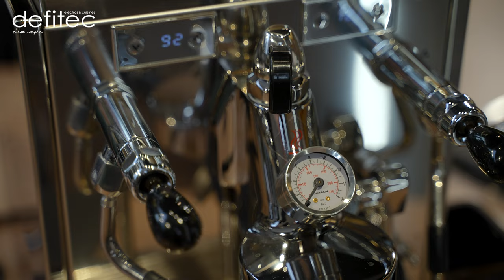Review La Pavoni Botticelli Speciality PSBSS03EU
Quel plaisir de retrouver la nouvelle La Pavoni, et la nouvelle collection svp, en magasin et à l'utilisation. Mon ancienne Cellini est partie chez un copain qui voulait proposer un super café à ces clients, vous le connaissez certainement il a fait une vidéo avec moi

Enfin, tout cela pour vous dire que je suis super content et que j'ai vraiment vu la différence entre la Cellini et la Botticelli, surtout au niveau de la température et de la gestion de la pression. Bref, c'est un coup de cœur. Ah oui n'oubliez pas le moulin, c'est HYPER important.

Je vous mets ci-dessous les liens vers d'une part les vidéos La Pavoni mais aussi sur les machines vues dans cette vidéo : A toute

Le blog il est chouette !

N'hésitez pas à commenter  et passer me voir au magasin !

A bientôt,
Thomas

Merci à Benoit derrière chaque vidéo  ! -Bac Agency-
Merci à Amandine pour son aide précieuse !
Merci à Christian pour sa motivation ! -The Right Move-
Merci à Nour pour tout !